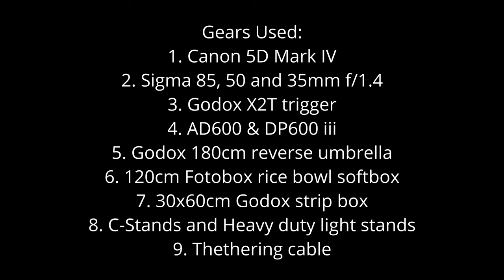E-COMMERCE LOOK BOOK: LIGHTING, CLIENT INTERACTION & SHOOTING TIPS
Shop my products used in editing the pictures